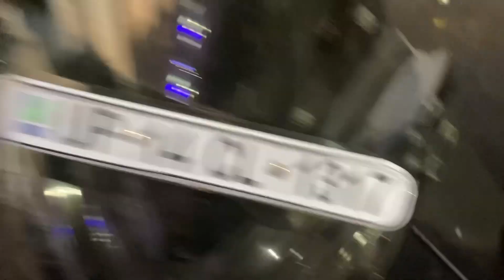Mobile charger ke chakkar main puri bike kholdi 😱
Hey friends, Salman Ansari this side & thank you for